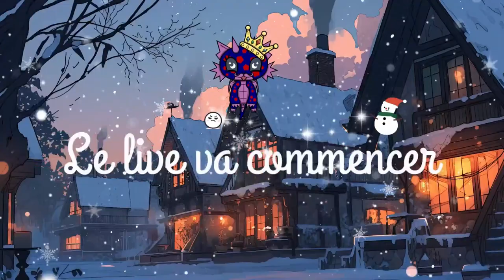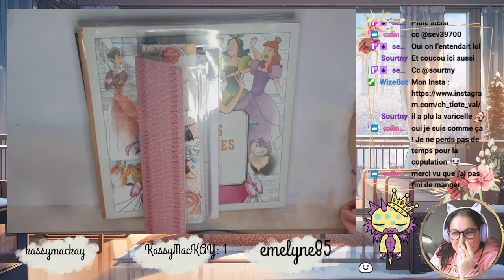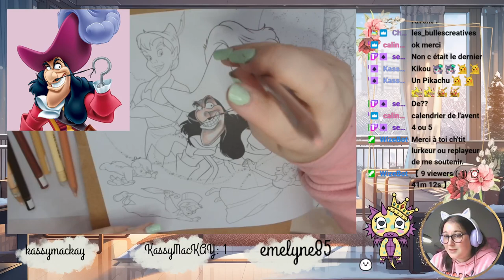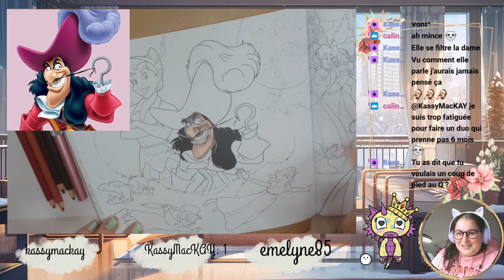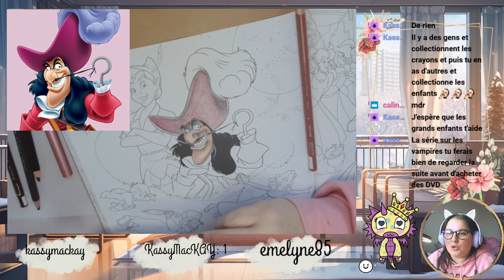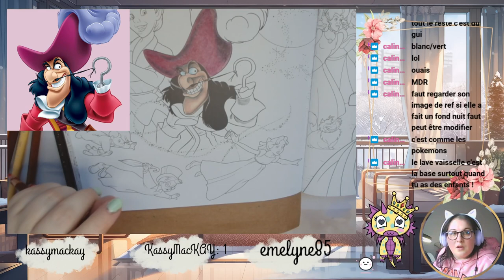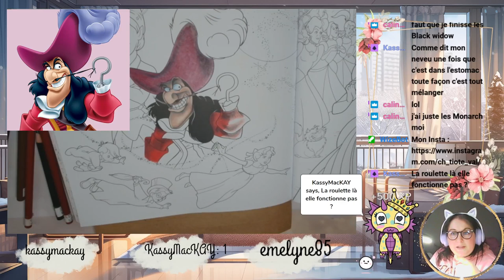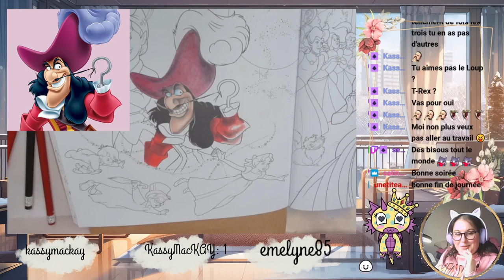Replay Live Twitch du 14 Novembre 2023